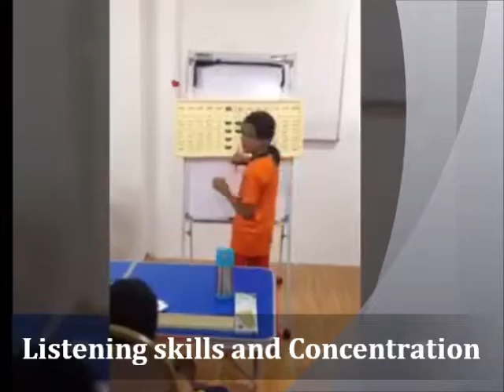Indian Abacus Student